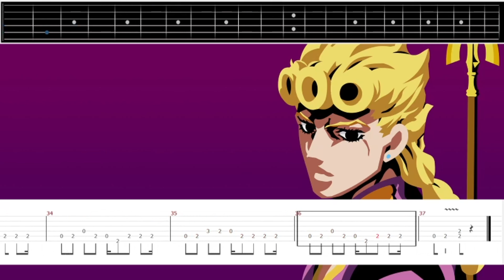Golden Wind (Giorno's theme) (FIXED)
Tabs fixed with tux guitar